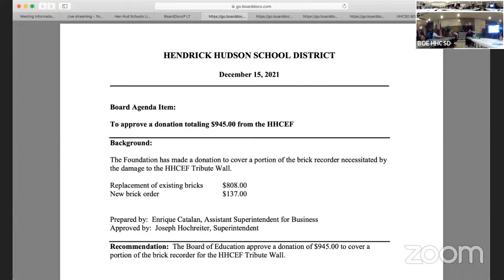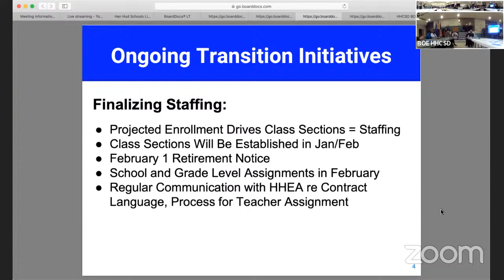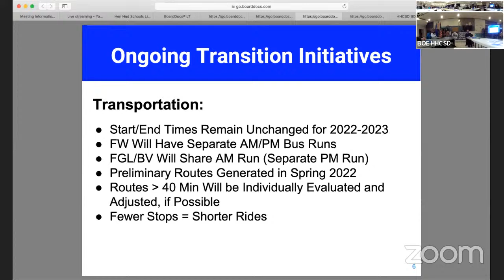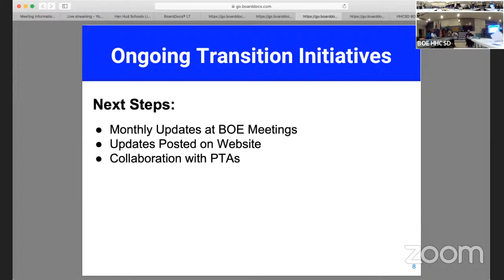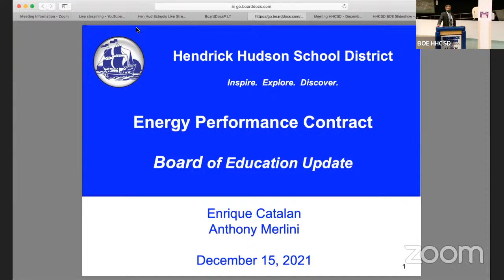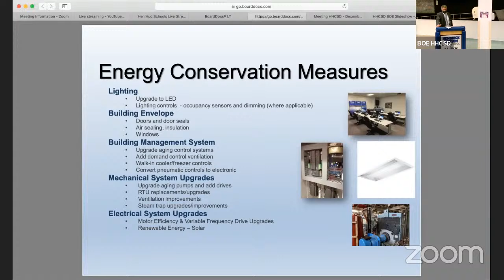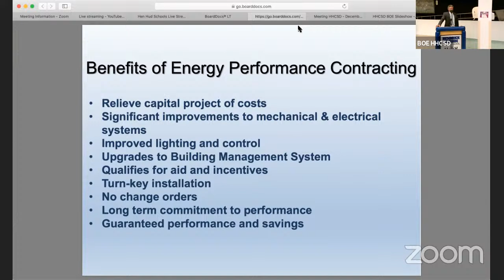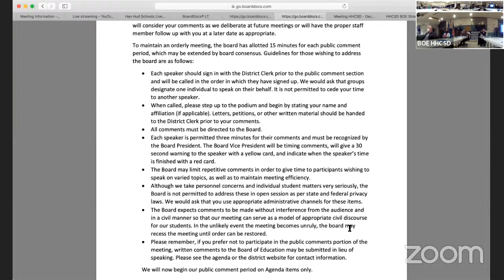Board of Education Meeting HHCSD - December 15, 2021